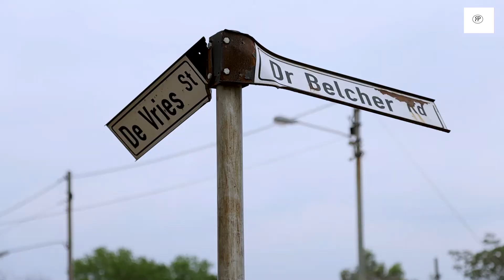Heidedal Chess Foundation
Heidedal chess foundation teaches children from all ages how to master chess.